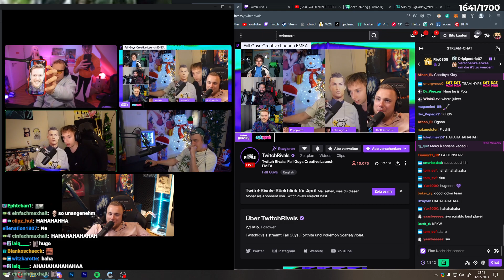Hugo schlägt Twitch-Rivals Moderator